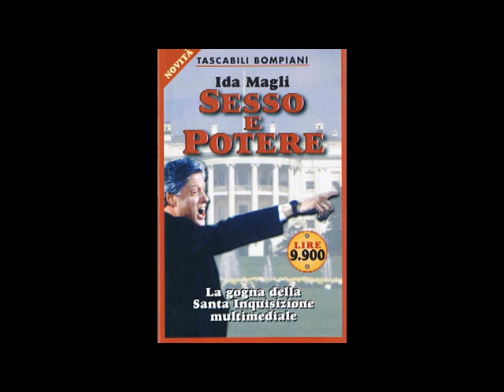Equinozio di Primavera nel Bosco Sacro di Jesolo [538A]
Equinozio di primavera a Jesolo il 24 marzo; [03:30] Libro di Piergiorgio Odifreddi "Perché non possiamo essere cristiani (e meno che mai cattolici)"; [08:52] Vittorio Brancati Ritorno della censura ai nostri giorni e l'interesse del moralismo cattolico per la vita sessuale dei politici;  [13:42] La sacralità dello sperma in "Sesso e potere" di Ida Magli; [19:10] Giampaolo; [23:38] Ivan su appello di Elton John "zittitevi bigotti omofobi" e altre notizie; [31:42] Deborah sulla mancanza del percorso personale; [38:12] Alessandro; [39:46] Lorenzo; [40:58] Altri complimenti; [41:44] Intervento sul Caos e creazione; [56:48] Ascoltatore progetta di venire in radio; [57:50] Franco di Lonigo e altre telefonate sul perché lo sviluppo dell'integralismo musulmano negli ultimi decenni.